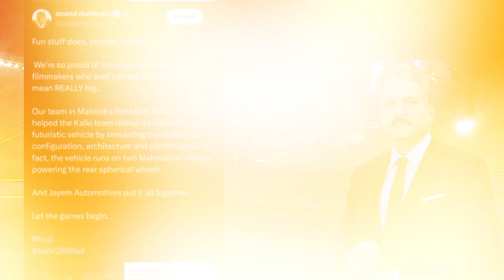Bujji review - A car from the Future | Kalki 2898 AD | Most wanted car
Description: Step into the mesmerizing realm of Kalki 2898 AD as we unveil the revolutionary Bujji Car! Join us on an exhilarating journey through time and technology as we delve into the intricacies of this futuristic vehicle designed to redefine transportation norms. From its sleek design to its cutting-edge features, discover why the Bujji Car is set to revolutionize the way we travel in the distant future. Don't miss out on this exclusive sneak peek into the world of tomorrow!